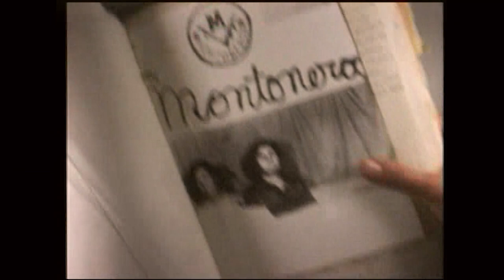YVONNE TRAILER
SINOPSIS
Un retrato posible de Yvonne Pierron, religiosa francesa que sobrevivió a la Segunda Guerra Mundial y a la dictadura argentina. Una alfabetizadora de la multiculturalidad. Una luchadora incansable y militante marginal de los movimientos populares de América Latina, en los que actuó los últimos 60 años. Yvonne, película, nos adentra en su memoria.

FICHA TÉCNICA
Largometraje dirigido por Marina Rubino | Producción Ana Krichmar | Producción Ejecutiva: Darío Arcella | Equipo de Producción: Luciana Piccioni Morgenstern, José Bautista Flores, Emanuel López, Dailos Batista Suárez, Macarena Macro, Florencia Reynoso | Unidad 2 Francia: Mon Ross | Cámara: Andrés Paternostro, Rafael Sammartino, Darío Arcella, Marina Rubino | Sonido directo: Oscar Ibarra | Montaje: Federico Casoni | Post de Sonido: Bautista Lofredo | Música Nicolás Mazza-Mariano Velez

Una producción de Grupo Documenta – INCAA – Pampa Films. Realizado con una beca de investigación de la Universidad Nacional de Misiones.
Declarada de Interés Provincial por la Cámara de Representantes de la Provincia de Misiones.
Con el apoyo de: Asociación Abuelas de Plaza de Mayo | Universidad Nacional de Misiones | Ministerio de DDHH de Misiones | Embajada de Francia en Argentina | Embajada de Nicaragua en Argentina | Municipalidad de Curuzú Cuatiá | Dirección Provincial de Asuntos Guaraníes-Misiones | Consejo de Ancianos y Caciques de la NACION MBYA GUARANI | Asamblea de los Pueblos por los Derechos Humanos de la Provincia de Misiones.

Duración 68 min | Hablada en francés, castellano y guaraní | Subtítulos en castellano.
Disponible con subtítulos en inglés y francés.

Selección 40ª edición del Festival Internacional del Nuevo Cine Latinoamericano de La Habana. sección Memoria| Latinoamérica en Perspectiva.